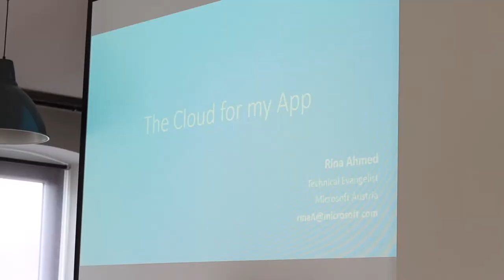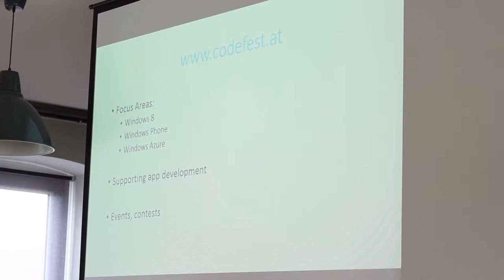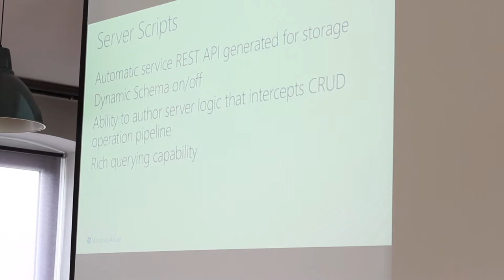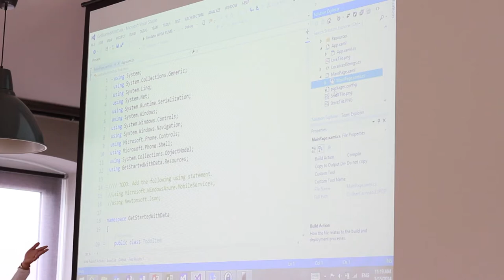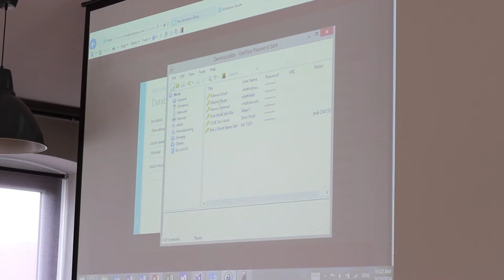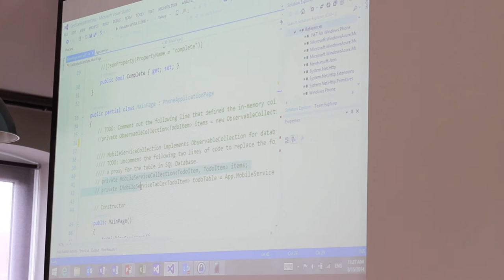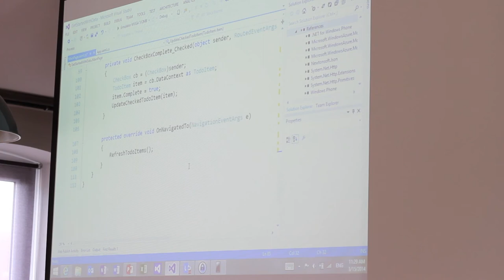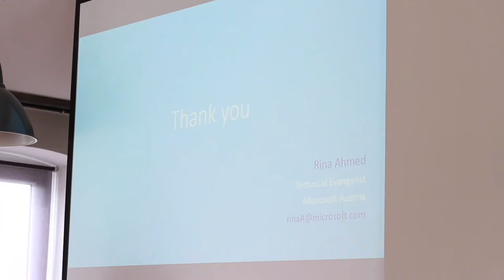Rina Ahmed - The Cloud for my App – Windows Azure Mobile Services - WTM Vienna 2014